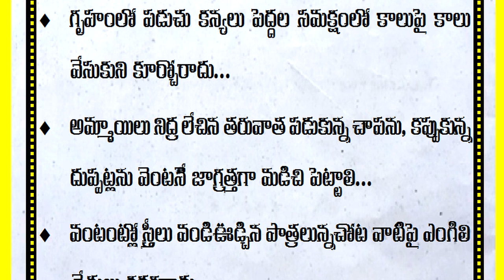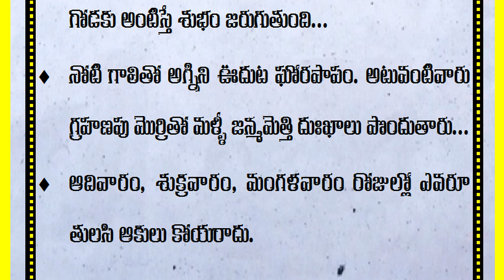పగిలిన విగ్రహాలు ఎక్కడ వేయాలి చీరెలు కిటికీలపై వేస్తే నోటితో మంటను ఊదితే పురాతన విధానాలు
పగిలిన విగ్రహాలు ఎక్కడ వేయాలి
చీరెలు కిటికీలపై వేస్తే
నోటితో మంటను ఊదితే
పురాతన విధానాలు

ఒక చేత్తో నీరు నిప్పు
స్నానం చేయకుండా
భుజాలపై కండువా
రాత్రిపూట చెట్లు
ఆకులు కోయని రోజులు
తడిబట్టలతో పూజలు

ఎంగిలి విస్తరాకులు తీస్తే
అన్నం తిన్నాక ఏం చెయ్యాలి
శవాన్ని మోస్తే ఏం లాభం
కొబ్బరి కాయ కొట్టాక
స్నానం చేసేటపుడు
ఎలా నిద్రించాలి
చన్నీటి స్నానం చేసేటపుడు

ఇంటి గడపపై కూర్చుంటే
బయటికి వెళ్ళేటపుడు
ఒంటి అరిటాకు
రాత్రి పూట బట్టలు
ఎంగిలి చేతులు
నిలబడి తింటే
గోళ్లు కొరకడం

వేడినీటి స్నానం చేసేటపుడు
సోమవారం తలకు నూనె
కాలి నడకన పుణ్యక్షేత్రాలు
కసవు ఊడ్చే సమయం
ఉపవాసం ఉన్న దినాల్లో
గుమ్మడికాయ ముక్కలు
వేడి అన్నంలో గడ్డ పెరుగు

ఒకరి బట్టలు మరొకరు
పడుకున్న చాపను
గుడి వద్ద చెప్పులు పొతే
చేతి గాజులు పగిలితే
ఒకేసారి క్షవరం చేసుకుంటే
ఇంట్లో పాదరక్షలు ధరిస్తే

ఇతరుల చెప్పులు ధరిస్తే
వాడని వస్తువులు ఉంటే
దేవాలయాల వస్తువులు
అర్హులకే గుప్త దానాలు
పాచిన పదార్థాలు

మొక్కలకు నీళ్లు ఎవరు పోయాలి
అద్దం ఉండే దిక్కు ఏది
కాలకృత్యాలు తీర్చుకునే దిశ ఏది
కిటికీలపై దుస్తులు వేస్తే
సింహద్వారం తెరిచే వేలలు
రాక్షసుడి చిత్రపటం
ఉదయం దైవ స్మరణ
పూజ మందిరంలో చిత్రపటాలు
అద్దంలో మొహం చూస్తే

దానం ఏ చేత్తో చేయాలి
సంధ్యవేళ నిద్ర మంచిదా
ముత్తైదువల పంచ మాంగల్యాలు
కుంకుమ ధారణ
తినేటపుడు ఆలోచనలు
మాట్లాడేముందర
మంత్ర కార్యాలకు నీరు

అమావాస్యనాడు దిష్టి తీస్తే
బీరువాలో కుబేర యంత్రం ఉంటే
గణపతి ముందు గుంజీలు
ఖాళీ బీరువా ఉంటే
ఎవరి కర్మలకు వారే కర్తలు
బీరువాలో శ్రీచక్రం ఉంచితే
స్నానం నీటిలో రాళ్ల ఉప్పు
దీపారాధనకు మూడు వత్తులు
ఉత్తరం గోడకు బీరువా

పిల్లల ముఖాన్ని చూస్తే
ధర్మశాస్త్రం పడతులకు విధించిన శాస్త్ర నియమాలు
జుట్టువిరబోసుకోవడం
కుడిచేతితో చేబదులు
తులసి మొక్క దర్శనం
కొత్త దుస్తులకు పసుపు

పురాతన సంగతులు
పాత తరం ముచ్చట్లు
శుక్రవారం బదులు ఇవ్వకూడనివి
చేబదులు తీసుకోకూడనివి
సాయంత్రం పూట ఇంట్లోకి తేకూడనివి
బీరువా తలుపుపై లక్ష్మీదేవి చిత్రం

కొబ్బరికాయ తాంబూలం ఇచ్చేటపుడు
కాకికి అన్నం పెడితే
గుడినుంచి వచ్చాక కాళ్ళు కడిగితే
ఆడవారు నల్లని బట్టలు కడితే
కుక్కకు అన్నం పెడితే
నోటితో అపభ్రంశపు మాటలు
పాదాలకు నూనె రాస్తే

బందువులకు చేబదులు
ప్రాచీన తాళపత్ర విశేషాలు
నందీశ్వరునికి దగ్గరగా
పడమర కాలకృత్యాలు
కసవు ఊడ్చడం

తాళపత్రనిధితాంత్రికరహస్యాలు
తాళపత్రనిధి ఆచారాలు నమ్మకాలు
తాళపత్ర నిఘాడ రహస్యాలు
తాళపత్రనిధిధర్మసందేహాలు
తాళపత్రధార్మిక నియమాలు
తాళపత్రగ్రంధాల రహస్యాలు
తాళపత్రగ్రంథనిధి సూత్రాలు
తాళపత్రరహస్యాలు
తాళపత్రనిధి సత్యాలు
పురాణ విధానాలు
పాత పద్ధతులు
భారతీయ సంప్రదాయాలు
సనాతనధర్మం
సనాతన ఆచారాలు
ఆచారాలు అలవాట్లు
ఆచార సంప్రదాయాలు
సత్సంప్రదాయాలు
ధర్మ సందేహాలు
ధార్మిక నియమాలు
ధార్మిక సందేశాలు
సనాతనకట్టుబాట్లు
ఆధ్యాత్మిక సందేహాలు
పౌరాణిక విజ్ఞానం
పురాణ రహస్యాలు

కేవలం కనీస అవగాహన కోసమే అన్న సంగతి
విస్మరించరాదు. ఇందులో ఏ విధమైనటువంటి వ్యక్తిగత
ఫలితాలకు గానీ, వ్యక్తిగత లావాదేవీలకు సంబంధము, బాధ్యత
లేదు. ప్రేక్షకులు విజ్ఞతతో గ్రహించి సూచనలు పాటించటమా
లేదా అన్నది వారి వారి వ్యక్తిగత నిర్ణయం. ధార్మిక విషయాలు,
వాస్తు సంగతులు, పురాణోక్తులు మనిషి నమ్మకాల మీద
ఆధారపడి ఉంటాయి. ఎవరి నమ్మకాలు వారివి.
మూడాచారాలంటూ కించపరచడం సభ్యత కాదు.

సలహాలు సూచనల ప్రకారం మాత్రమే ఉంటాయి. ఈ
కథనాలు కేవలం వీక్షకుల అవగాహన కోసమేనని
గమనించగలరు. ధృవీకరణలు కావు. మీ ఫీడ్